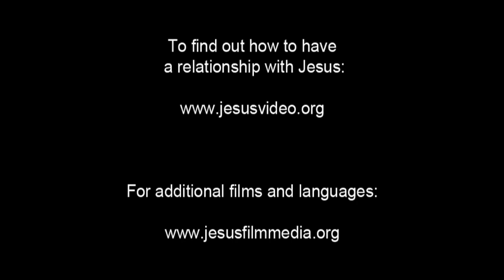JESUS, (Czech), Angels at the Tomb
The sun rises the Sunday after the Sabbath. The women return with spices they had prepared. But when they get close, they see the rock has been moved.

Jesus's body is gone. The linens He was wrapped in still lay there, though. Two angels appear and the women bow. They ask why the women look for someone living in the place of the dead. The angels state that Jesus has risen.